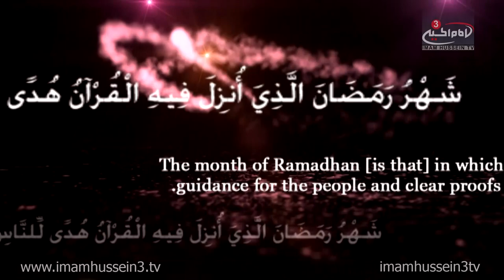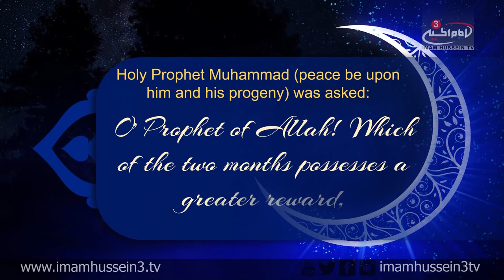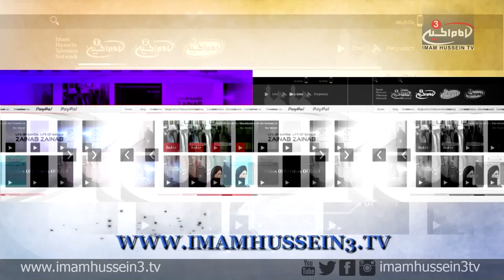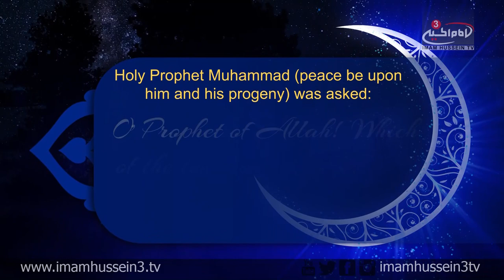Ramadan Show with Dr. Shabbir Tejani I Episode 23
‪#‎IHTVRamadan‬

In the 23rd episode of the "Ramadan Show," Dr. Shabbir Tejani discusses the negativity of anger and examines various solutions narrated by Prophet Muahmmad and the Ahlul-Bait, Peace Be Upon Them.